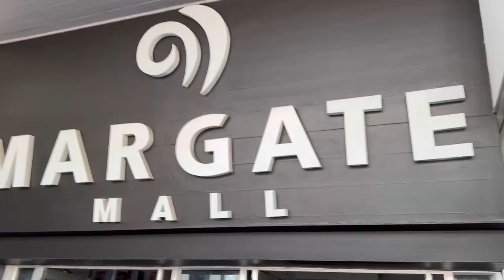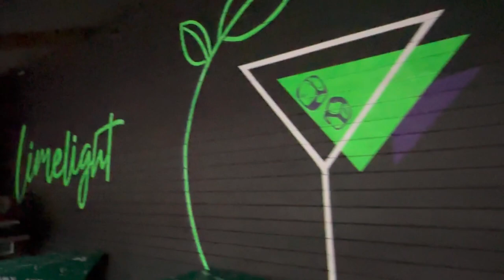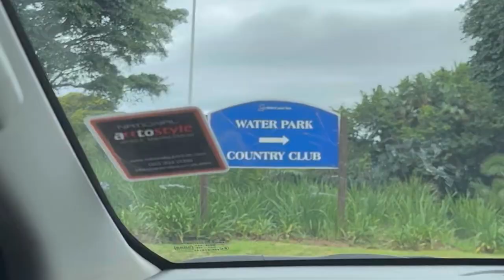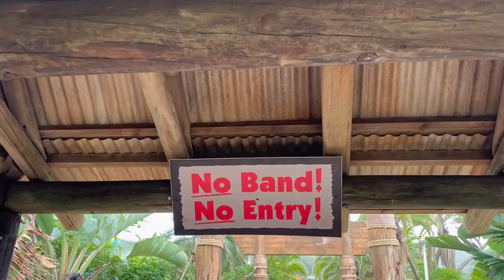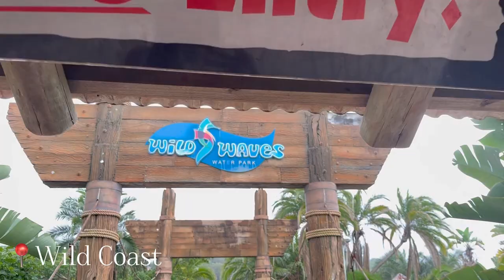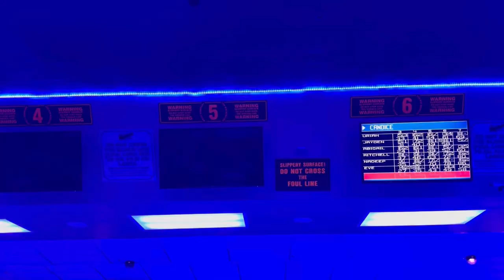FAMILY VACATION VLOG |THINGS TO DO IN MARGATE |FLOODS IN DURBAN |AIRBNB FAIL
We’re going on a family vacation. Yayyyyyyy. We are going to Margate and it is honestly so much needed before schools start. We went to the wildcoast for fun and enjoyment. Let me take you through of a couple of things you can do in Margate

DAY 1

* AirBnB website link

3 bedrooms. 2 bathrooms. Lounge. Kitchen. Bar area and a lovely sea view. Price : R1 914

The airbnb did not work for us because we have kids but it is an absolutely beautiful space and the host is is very nice and a great communicator

* Restaurant- Aura restaurant in Margate
* Clubs around - Senzi’s, Limelight, Friends etc

 Day 2

* Wild waves water park
Has lovely slides and you can have great fun

Only has a spur restaurant

Adults entrance fee - R280
Children- R180

* Wildcoast Casino
Has a lovely bowling area - R75 per person
Has an arcade and various restaurants to choose from

DAY 3

uMhlanga

Airbnb - The millennial

Music from YT studio library

4. Facebook: Mandisa Mchunu